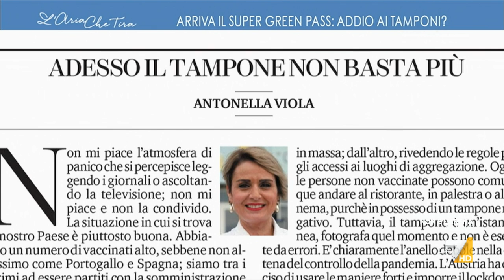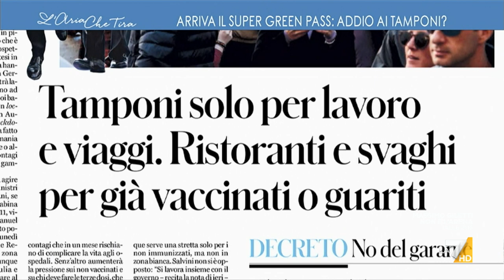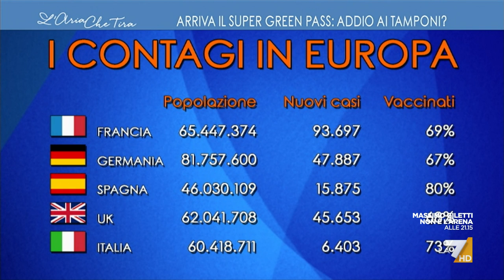Claudio Giorlandino: "Il vaccino non protegge, eravamo fuori dalla pandemia perché la gente si ...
Claudio Giorlandino, Direttore sanitario Altamedica: "Eravamo fuori dalla pandemia, poi a luglio è arrivato il green pass e dopo 15 giorni è riesplosa la pandemia. Non è colpa della pandemia ma della folle corsa ai tamponi rapidi che ha determinato. L'unico soggetto che non infetta è il guarito, questo vaccino non protegge e andava cambiato".